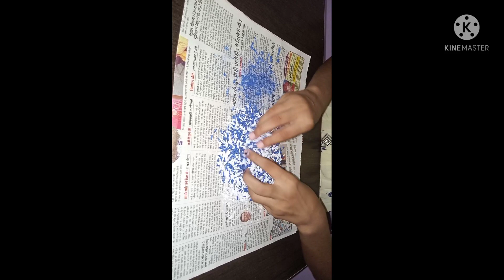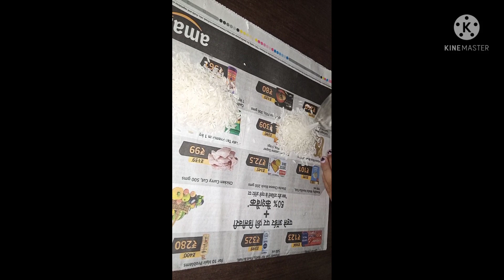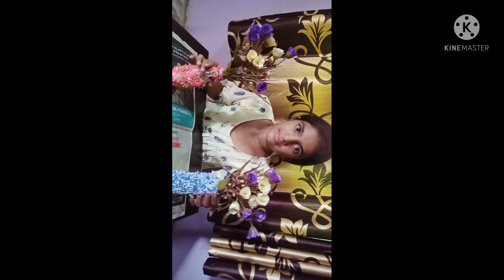Bottle Decor DIY l Bottle decoration with rice I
Arushi manshi official